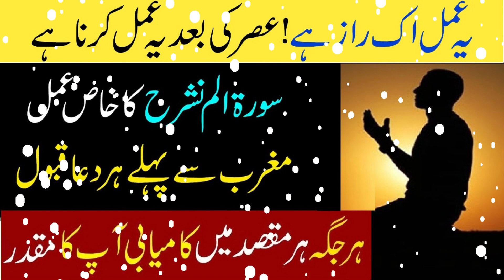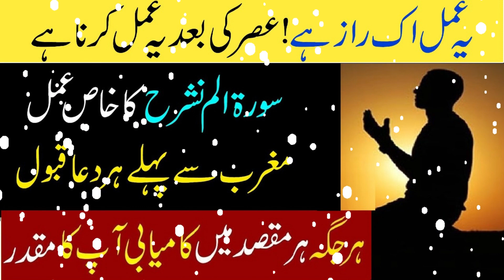surah alam nashrah ka wazifa | read surah alam nashrah 21 times see the miracle